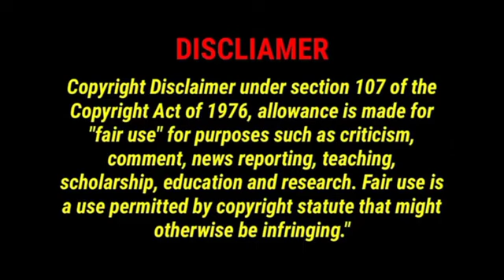Lahanga Utha Ke Nach Debo Chauri 500 (Slowed/Reverb) Song || Bhojpuri Slowed Song || Le 5 Sau Slowed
Hey Friends. Line MixMax Create By Brijmohan Editz ((((((((Here❤️, Your Best Song Name Please Comment Down To We Have Create Slowed & Reverb Song For You.💟)))))) Follow Me On TikTok:- brijmohan_editz Lyrics:- छुअला पs छरकेलु काहे अईसे भड़केलु गोदिया में आवे से काहे धनि हरकेलु ऐ हो ! छुअला पs छरकेलु काहे अईसे भड़केलु गोदिया में आवे से काहे धनि हरकेलु लभ वाला फील दे दs तहरो असर करी लभ वाला फील दे दs तहरो असर करी ऐ ! सईया जी सबर करी दरद के ना घर करी आ हो जाईम ठीक तs प्यार रात भर करी मौका पs धोखा तू देवेलु रानी मन बा पियासल पिया दs ना पानी ऐ ! की आपन मन मना ली जी चुम्मे से काम चला ली जी ना ! ना ! हमरो तs मन करे दिने दुपहर करी हमरो तs मन करे दिने दुपहर करी हां ! सईया जी सबर करी दरद के ना घर करी ओह हो ! आ हो जाईम ठीक तs प्यार रात भर करी रोजे रहेला तहार नया बहाना मरद के दरद तनी बुझs ऐ जनाना ऐ जी ! पिया जी दुःख ना बुझेनी झूठे सेजिया पs जूझेनी अईसे घबड़ालु जईसे लागता मर्डर करी अईसे घबड़ालु जईसे लागता मर्डर करी चुप ! सईया जी सबर करी दरद के ना घर करी चलबू की ना ? ओह हो ! सईया खेसारी पहिले पवन के खबर करी उ का बेचिहे बिच में ? Khesari Lal Yadav More Superhit Songs :- Chhuala Pa Chharkelu Kahe Aise Bhadkelu Godiya Me Aawe Se Kahe Dhani Harkelu Ae Ho ! Chhuala Pa Chharkelu Kahe Aise Bhadkelu Godiya Me Aawe Se Kahe Dhani Harkelu Love Wala Feel De Da Tahro Asar Kari Love Wala Feel De Da Tahro Asar Kari Ae ! Saiya Ji Sabar Kari Darad Ke Na Ghar Kari Aa Ho Jaib Thik Ta Pyar Raat Bhar Kari Mauka Pa Dhokha Tu Dewelu Rani Man Ba Piyasal Piya Da Na Pani Ae ! Ki Aapan Man Mana Li Ji Chumme Se Kaam Chala Li Ji Na ! Na ! Hamro Ta Man Kare Dine Dupahar Kari Hamro Ta Man Kare Dine Dupahar Kari Ha ! Saiya Ji Sabar Kari Darad Ke Na Ghar Kari Oh Ho ! Aa Ho Jaib Thik Ta Pyar Raat Bhar Kari Roje Rahela Tahar Naya Bahana Marad Ke Darad Tani Bujha Ae Janana Ae Ji ! Piya Ji Dukh Na Bujheni Jhuthe Sejiya Pa Jujheni Aaise Ghabdalu Jaise Lagta Murder Kari Aaise Ghabdalu Jaise Lagta Murder Kari Chup ! Saiya Ji Sabar Kari Darad Ke Na Ghar Kari Chalbu Ki Na ? Oh Ho ! Saiya Khesari Pahile Pawan Ke Khabar Kari U Ka Bechihe Bich Me ? The Most Viral Bhojpuri TikTok Song - viral Bhojpuri tiktok song Line MixMax Tiktok Viral song Bhojpuri viral song viral Bhojpuri Song viral tiktok song viral Instagram song tiktok Viral song tiktok version song IMPORTANT NOTICE : These Song is Copyrighted. We Just Edited And Published To Audience For. Entertainment Purpose Only. All Credit Goes to... Copyright owner " Copyright Disclaimer Under Section 107 of the Copyright Act 1976, allowance is made for "fair use" for purposes such as critici Josm, comment, news reporting, teaching, scholarship, and research.